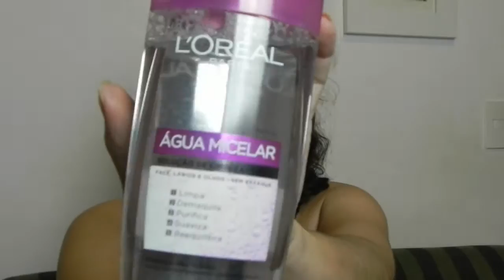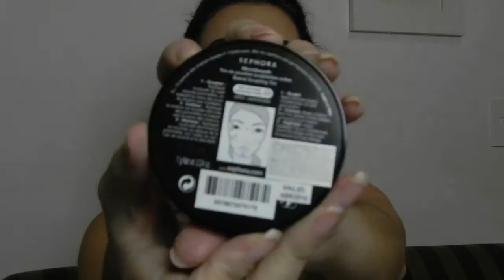Comprinhas Produtos e Maquiagens Abril-16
Silvia Gonçalves